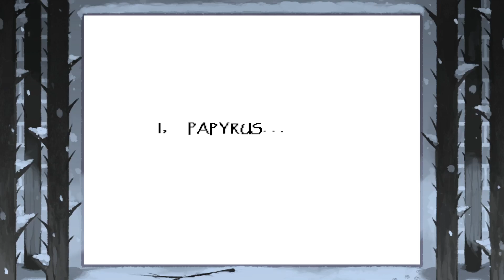Undertale: Bits And Pieces Pacifist Part 2 No Commentary